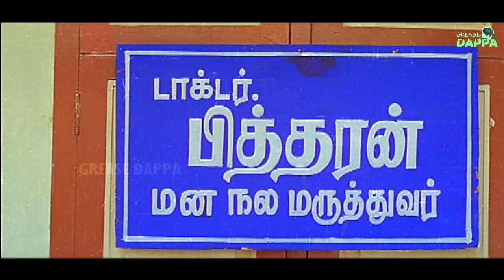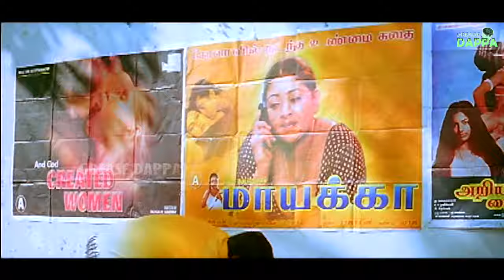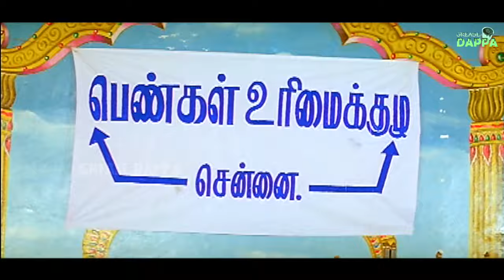இவரு உங்க பையனா ! இவன் அவங்க அம்மா மாதிரி